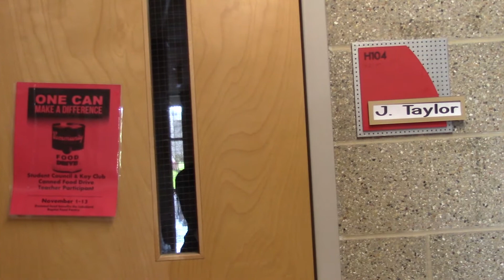November 8, 2018 Newscast